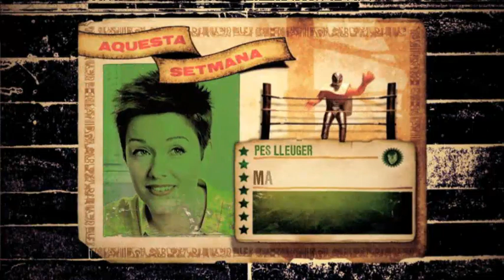TV3 - Alguna pregunta més? APM - Pressing APM, amb Marta Solano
L'APM desemmascara Marta Solano. La periodista i conductora del programa España Directo s'enfronta a les seves pífies i reconeix que és impossible no equivocar-se de tant en tant. I si no, pregunteu-ho a algun expert, que és el que fa ella.